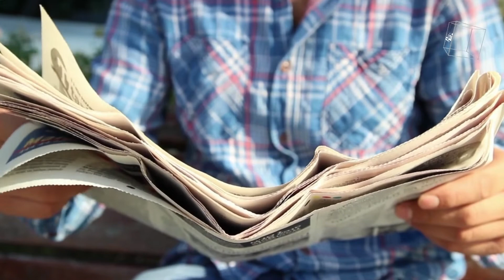The last Muslim minister Mukhtar Abbas Naqvi also resigned from Modi cabinet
The term of the Minister for Minority Affairs expired on July 7. Mukhtar Abbas Naqvi resigned a day earlier.